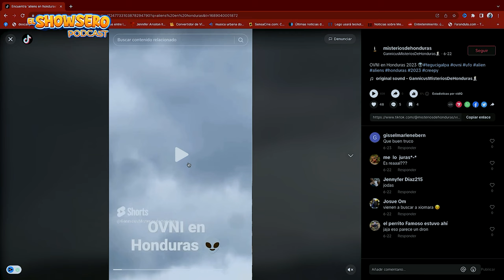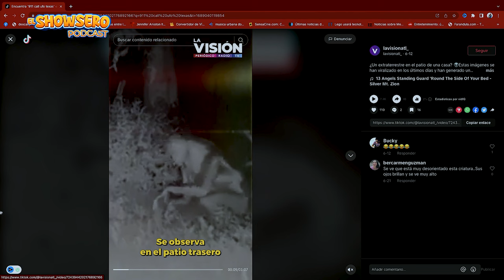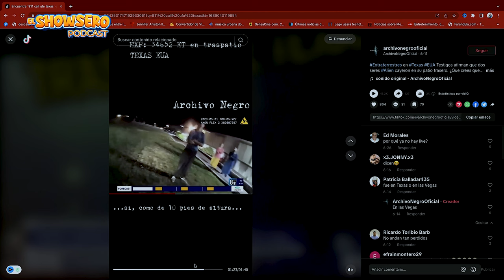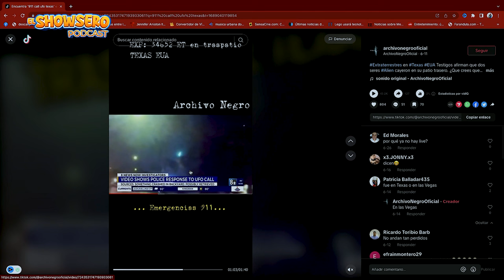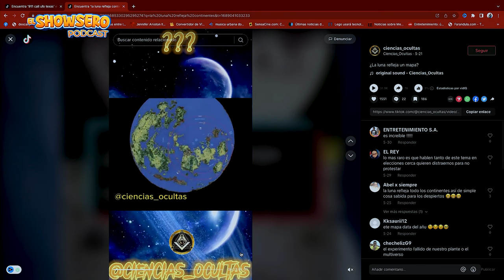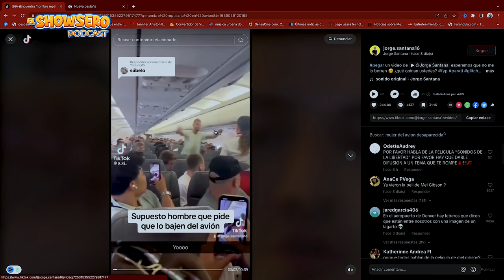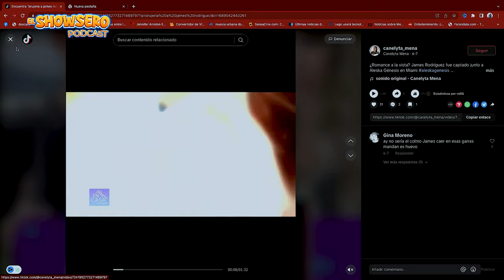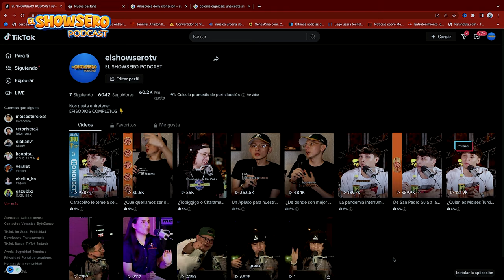TEORIAS DE CONSPIRACION 2023 / ARCHIVOS ENIGMA / EL SHOWSERO - Ep 18